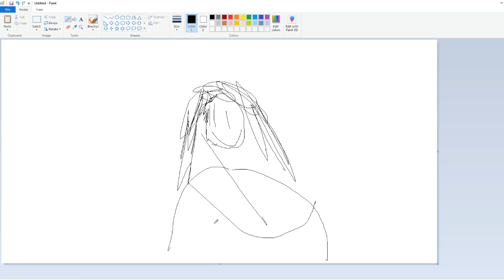Drawing the Mona Lisa. :)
Welcome to the tutorial on how to draw the Mona Lisa :)